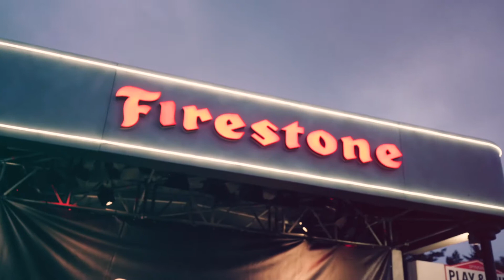Aftermovie | Hurricane Festival | Firestone Live 2018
Our fourth year at Hurricane Festival was a success! A big THANK YOU to the 8 bands who played on The Firestone Stage and all the fans who came to cheer them on!